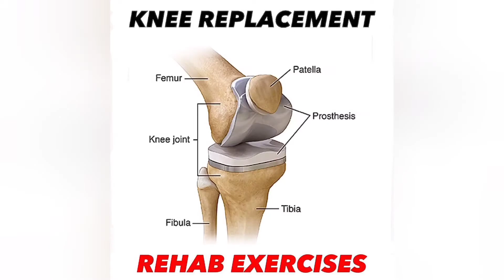knee Replacement علاج طبيعي # للركبة